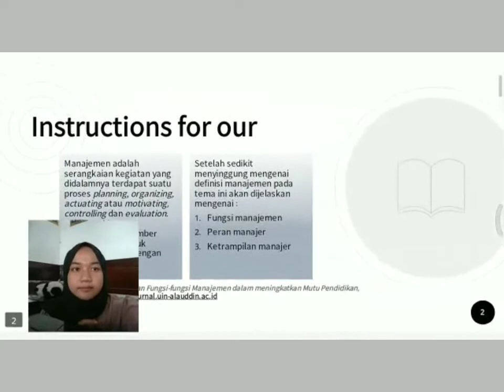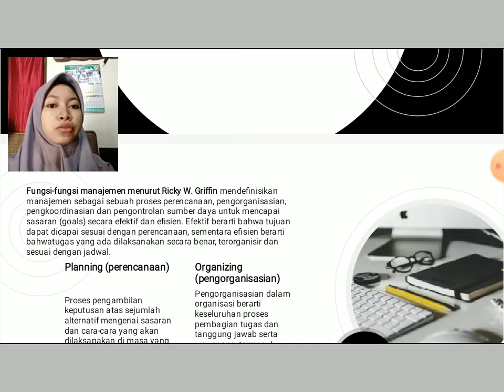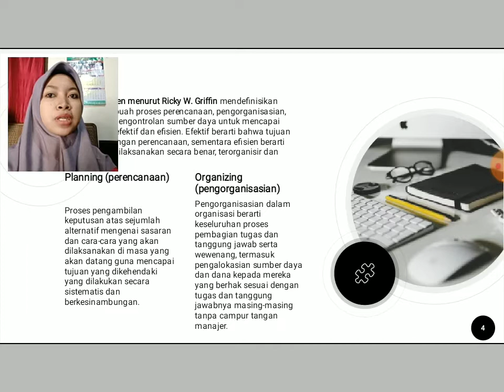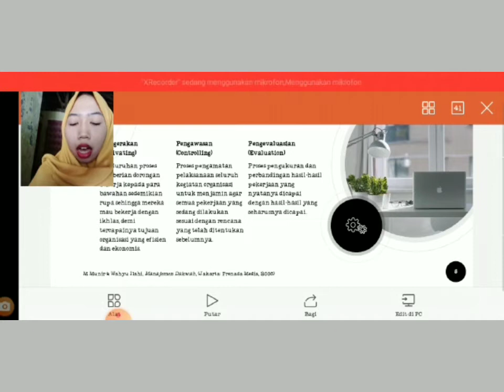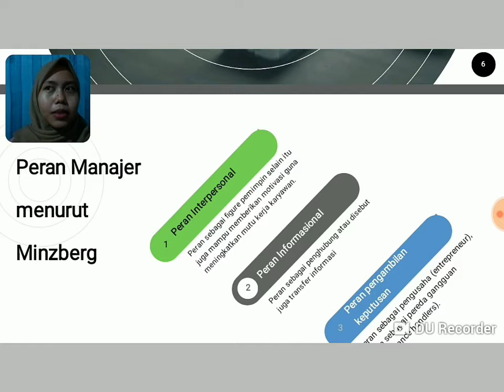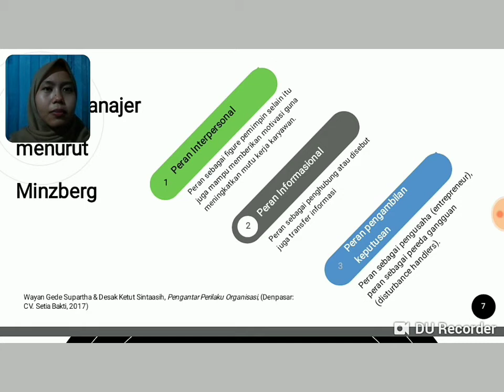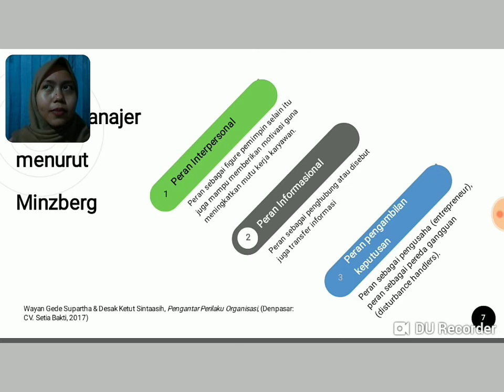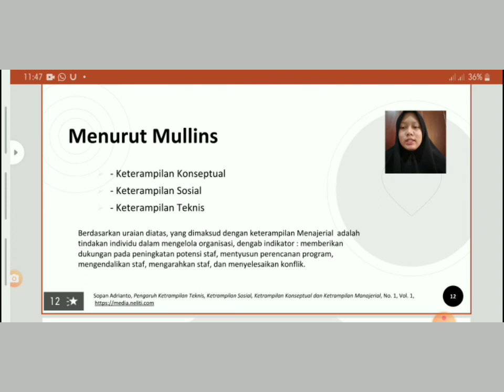Fungsi Manajemen, Peran dan Ketrampilan Manajer - Kuliah Pengantar Manajemen Publik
Materi diskusi kelompok 1 Pengantar Manajemen Kelas Manajemen Dakwah Fakdakom IAIN Kudus